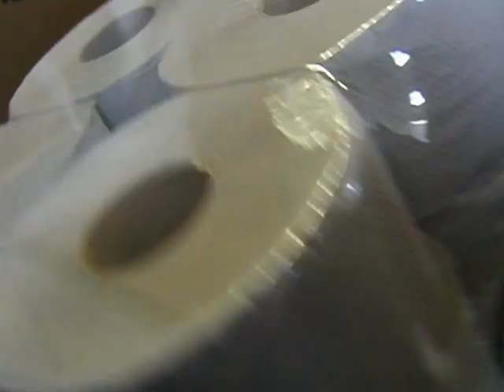Smipack FP870A papier 12szt 9,5x180.AVI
Smipack zgrzewarka kątowa półautomatyczna FP870A